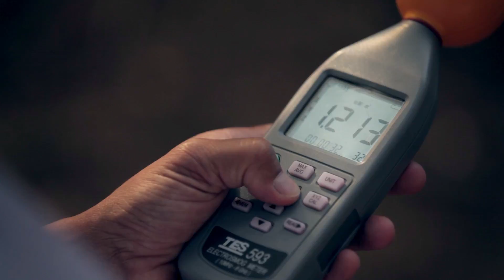Les Métiers de la construction : Géobiologue et expert feng shui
À travers le témoignage de Cédric, découvrez le métier de géobiologue, un métier de la construction de maisons un peu méconnu mais qui tend à se développer. En aidant les futurs propriétaires à définir leur projet de maison en totale harmonie avec l’environnement (le terrain, l’orientation), Cédric s’assure de leur bien-être dans leur logement.

Voici le métier de géobiologue et expert feng shui.
« Je suis géobiologue et expert en feng shui. Mon métier consiste à accompagner des personnes dans leur parcours pour devenir propriétaires. C’est une attention toute particulière, car construire, agrandir ou rénover, c’est aussi aménager sa vie. Nos lieux de vie, de travail, influent tellement sur notre manière d’être. »
« Je suis sensible aux éléments qui nous entourent et comme j’étudie les énergies : l’air, le soleil, la terre, pour adapter ces éléments à des individus dans un espace de vie, j’en deviens pour certains « mystique ». Alors qu’en fait je suis très rigoureux, et plutôt pragmatique. Le feng shui, tout comme la géobiologie, sont de véritables sciences, avec des règles précises, parfois même complexes. »
« J’aime écouter, observer, je crois d’ailleurs que ces deux qualités sont les principales pour exercer mon métier. Je travaille en immersion avec ce qui nous entoure, avec la nature. Je dois prendre en compte l’environnement immédiat, qui est visible, comme la végétation, des constructions voisines ou bien encore une ligne à haute tension… Et je dois aussi intégrer à mon analyse l’environnement non visible comme un cours d’eau souterrain,
une cavité ou des matériaux polluants enterrés ».
« Mon expertise est aussi faite de rencontres. J’interviens essentiellement en amont de constructions et je ne serais rien sans la conscience, l’implication des personnes qui acquièrent le terrain. Leur volonté et leur participation sont primordiales dans la démarche d’un habitat sain. »
« Après cette immersion, c’est tout un travail de modélisation qui m’attend. Je dois à partir de mes relevés être en mesure de produire une analyse assez fine, nous permettant de nous projeter dans la modélisation d’un bien adapté aux personnes que j’accompagne. »
« Mon objectif est de permettre à toutes et tous de vivre en harmonie avec son environnement »

faire